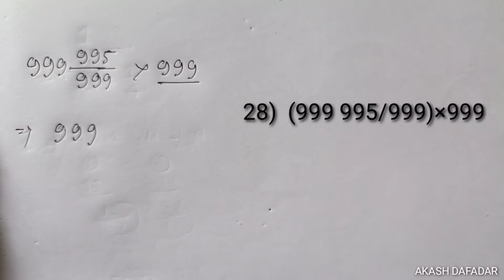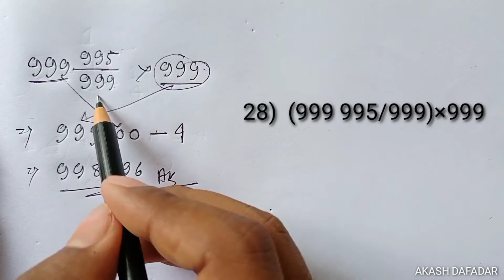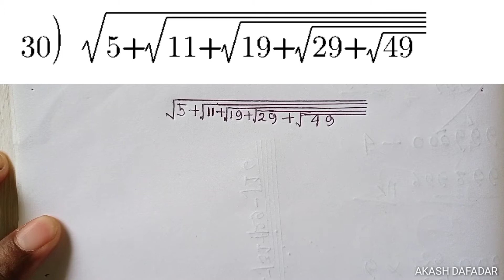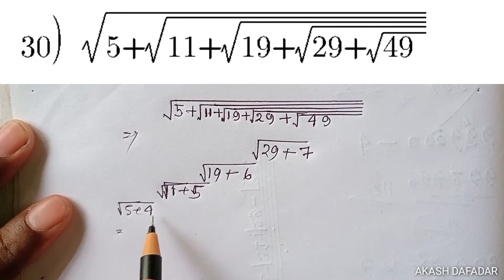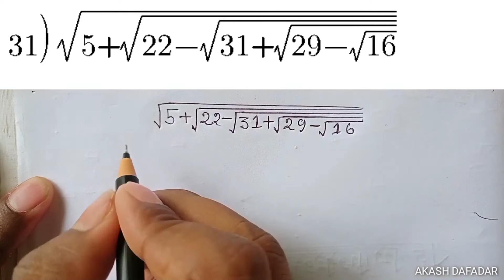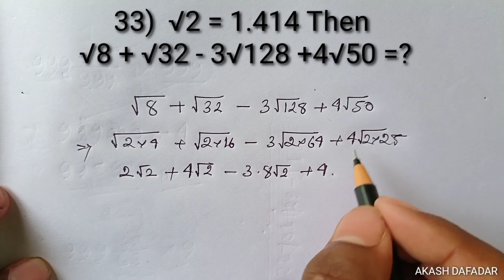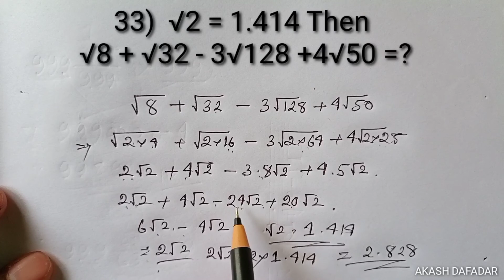Magic Math. Done Within 5 Seconds. part 5